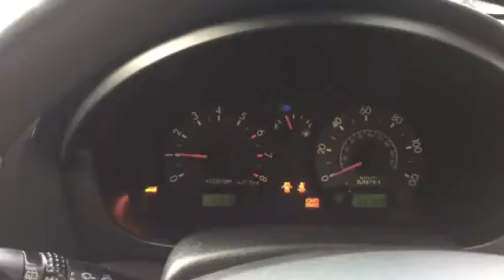74888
Kia Picanto